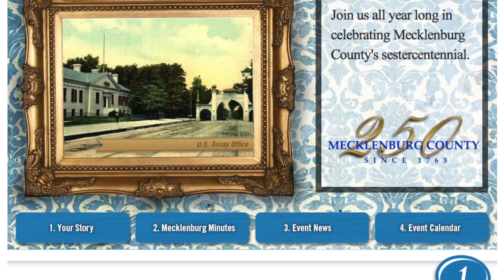Mecklenburg 250 Look Back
Mecklenburg County's Sestercentennial is almost over. Take a look back at how we remembered 250 years of history.